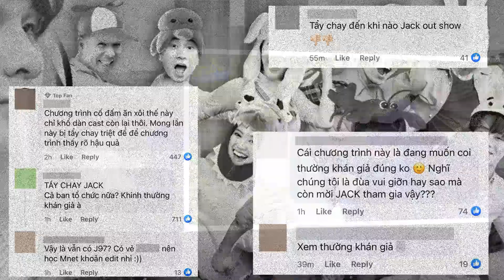Jack Bị Tẩy Chay Khi Lên Sóng Running Man Việt Mùa 2 | Running Việt Mùa 2 Giả Trân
Netizen phẫn nộ khi Jack lên sóng Running Man Việt: Quyết tẩy chay tới cùng, trách nhà sản xuất xem thường khán giả.
Tối ngày 19 tháng 9, tập đầu tiên của Running Man Việt mùa 2 đã chính thức lên sóng. Hậu lùm xùm về đời tư, sự xuất hiện của Jack được dân tình đặc biệt quan tâm.
Trước khi show lên sóng, nhiều người đã đòi tẩy chay chương trình nếu tiếp tục để Jack góp mặt trong dàn cast chính thức. Chính vì thế, khi thấy Jack vẫn có mặt trong tập 1, netizen đã vô cùng bức xúc. Một số tài khoản đã liên tiếp thả phẫn nộ trong những bài viết liên quan đến tập đầu tiên của chương trình, để lại bình luận trách nhà sản xuất xem thường khán giả. Thậm chí, nhiều người còn quyết tâm tẩy chay triệt để, không xem show cho đến khi nhà sản xuất tiếp nhận ý kiến khán giả.
Diễn "giả trân", thử thách nhạt nhẽo, Running Man Việt mùa 2 mở màn như một trò đùa!
Nỗi thất vọng tràn trề đã xuất hiện trên gương mặt nhiều khán giả sau khi xem xong tập 1 Running Man Vietnam mùa 2.
Sau bao ngày ngóng trông, Running Man Vietnam - Chơi Là Chạy đã chính thức lên sóng tập 1 thông qua các phương tiện truyền thông. Tập ra mắt này như một món khai vị nhẹ nhàng nhằm giới thiệu 3 thành viên mới là Trường Giang - Jack và Thúy Ngân.
Có vẻ như sau 2 năm chờ đợi với nhiều lùm xùm thay đổi thành viên cũng như nhà sản xuất, sự kì vọng mà khán giả dành cho chương trình đã tăng lên quá cao. Đặc biệt, mùa 2 được quảng cáo có mức độ đầu tư khủng về bối cảnh cũng như các trò chơi. Điều này đã khiến người hâm mộ vô cùng mong ngóng sự trở lại của show truyền hình hot hàng đầu, đồng thời là chương trình hiếm hoi lên sóng giữa thời kỳ khó khăn. Tuy nhiên, tập mở màn đã mang đến cho người xem nhiều cảm xúc cực kỳ khó tả mà tựu chung là sự thất vọng!
3 trò chơi giới thiệu thành viên mới: Nhạt nhẽo và thừa thãi
chỉ để nhằm mục đích giới thiệu lại 3 thành viên khiến sự bất ngờ hoàn toàn mất đi và thay vào đó là... sự hụt hẫng. Ai cũng biết thành viên mới là ai, vậy chơi làm gì?
Chốt hạ vấn đề : Không gay cấn, không hồi hộp, không hài hước cũng chẳng mặn mà. Running Man Vietnam mùa 2 chỉ mới ra mắt tập đầu tiên và rất có thể, đây chỉ là màn giới thiệu thành viên vô cùng nhẹ nhàng. Biết đâu đấy, chương trình sẽ dần lấy lại phong độ ở các tập sau. Nhưng trước mắt, không thể nuốt trôi cục thất vọng này, netizen dành riêng cho tập 1 một câu như sau: Như một trò đùa!

Sản phẩm của Top Hot Channel